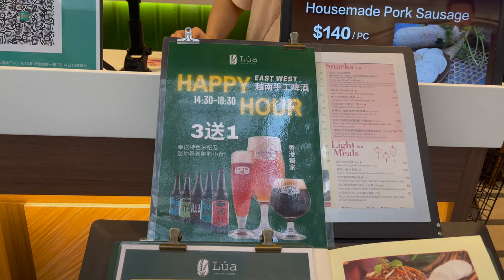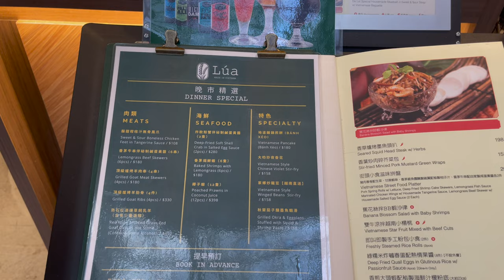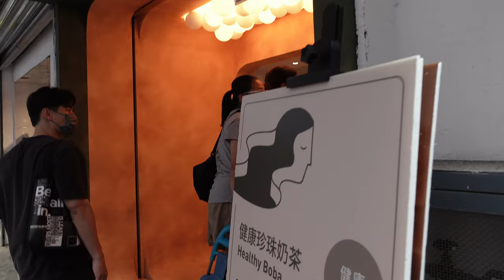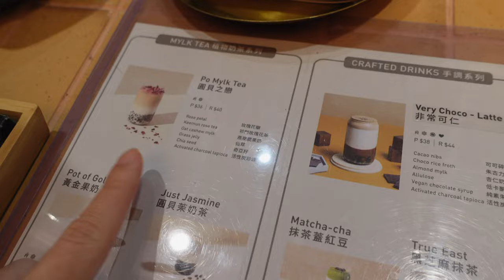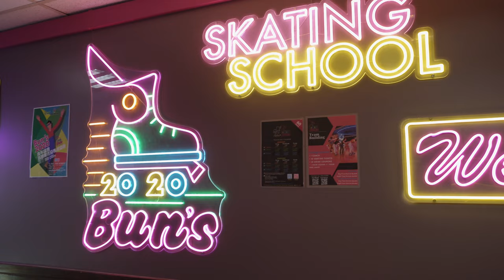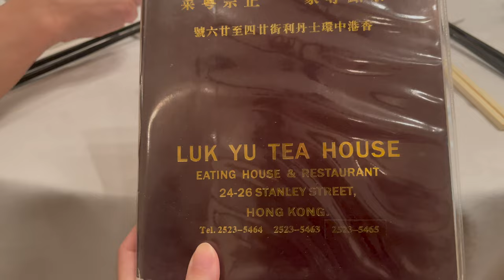vlog | The Stussy store, favorite vegan bubble tea, roller-skating, Michelin star Chinese restuarant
Hello everyone!

How are you all doing? in this week's video, I tried a few restaurants. One of them being the oldest Chinese restuarant in Hong Kong. I also went roller-skating for the first time at a retro themed skating rink. The experience wasn't so great, there were a lot of reckless skaters knocking us over.

Much love,
Veronica